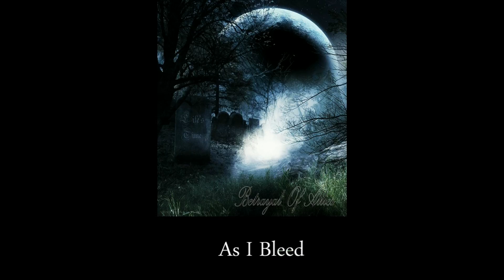Betrayal Of Allies - Life's Time